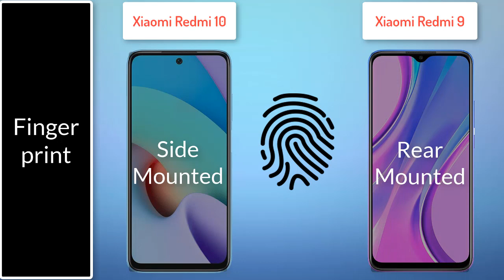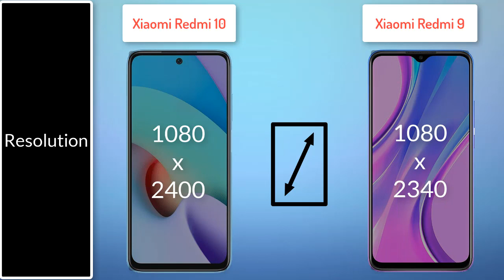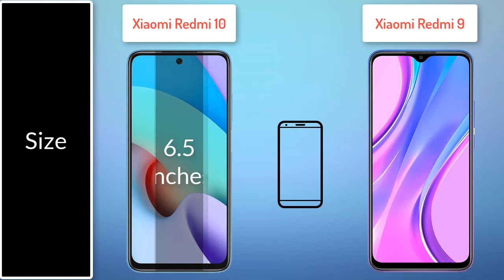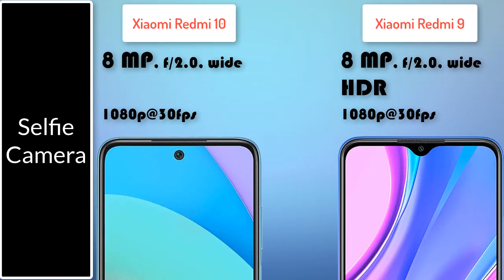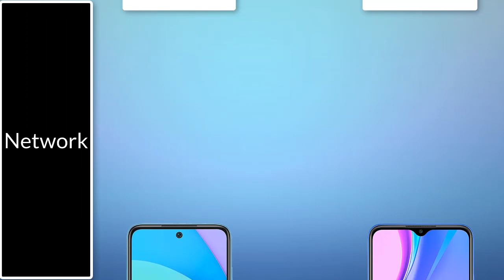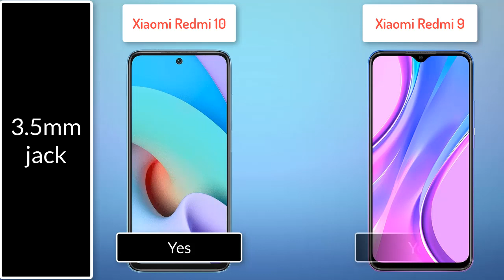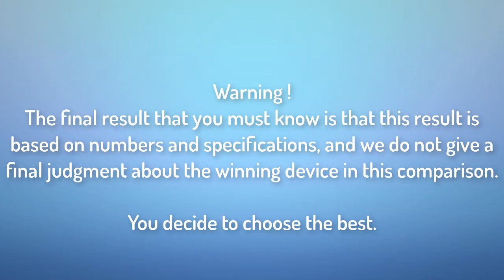Xiaomi Redmi 10 vs Xiaomi Redmi 9